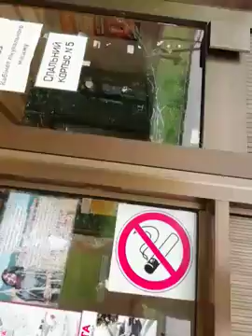Замок Schloß Sanatorium санаторий в деревне Dorf Karpaty=Карпати Украина=Ukraina